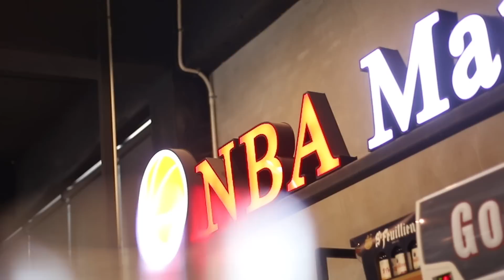Nets ขาด KDขาดใจ ยื้อ Celtics ไม่ไหวจริงๆ!!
IG NBA Mania : nbamania23
IG แอดมินเอ้ : aeymj2323
IG แอดมินตูน : admin_toon

Picture Credits:
Basketball Player Picture:
Logo:
- Wikipedia